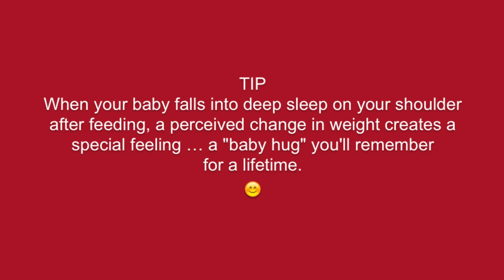How to Burp Your Newborn Like a Pro!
Baby Nurse Doris shares professional tips to help make burping easier for both of you! Holding your baby upright after feeding will become a favorite practice once you experience special "baby hugs" that only happen when your baby reaches deep sleep. You'll see!

There's more! Discover baby care practices that promote trust, self-confidence, happiness, independence, raise IQ, and improve the overall health of your baby—all research based.

Learn to know what your crying baby needs and how to respond with appropriate care. Extraordinary baby care, easily yours, helps you raise a truly amazing human being. Our world needs more "amazing human beings" and your baby can be one of them!

Get more detailed information, and more baby care videos, in Newborn Baby—Tips & Videos here: